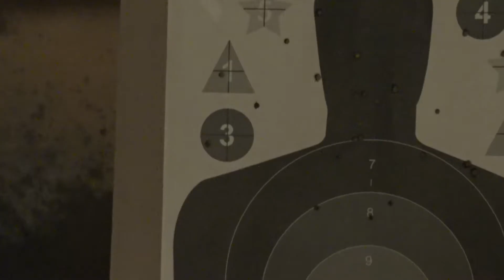Englishman Shooting Hand Guns in America - Watch Out!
My buddy Rich Cove and I went to a shooting range today to fire some handguns. It's the first time he had shot a pistol of any sort. Turns out he's a natural, getting some nice groupings from about 8 yards. This is an intro to Rich's full-length version video at this